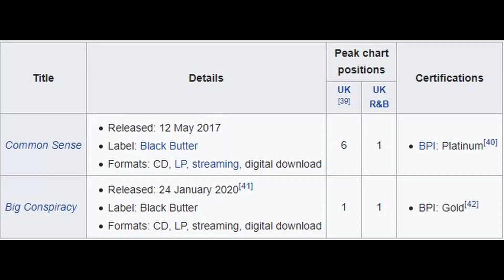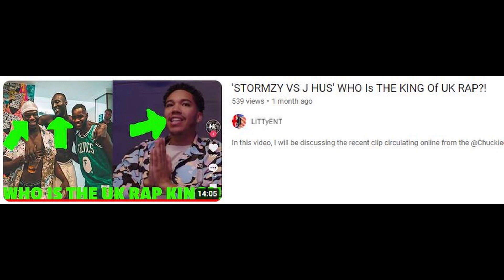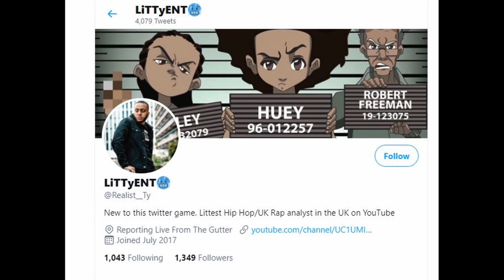J HUS ANNOUNCES NEW 2023 ALBUM! What Can We Expect?...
In this video, I will be discussing the announcement of J Hus' new album, and what we can expect from this project.